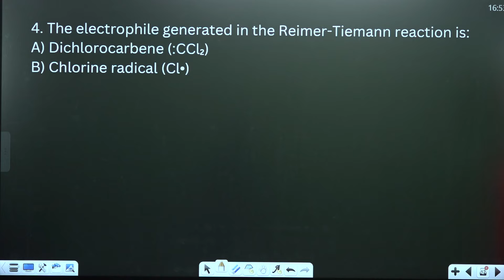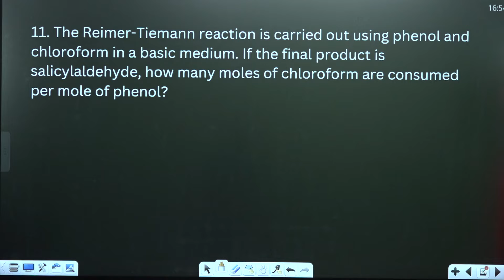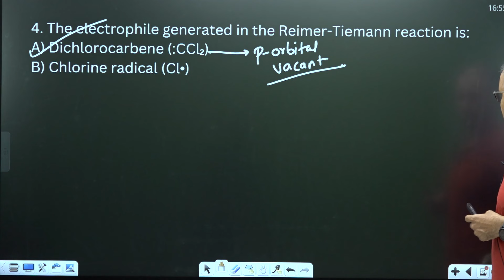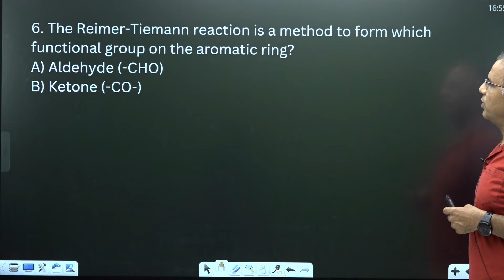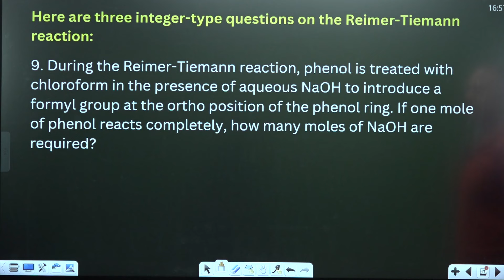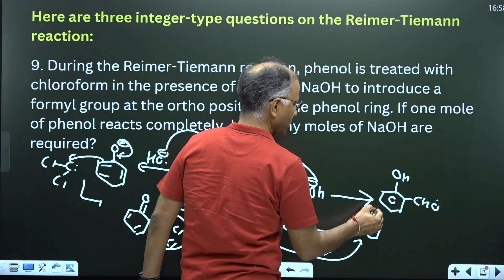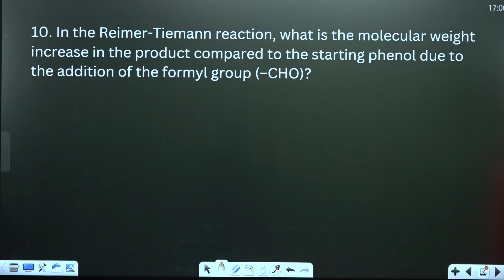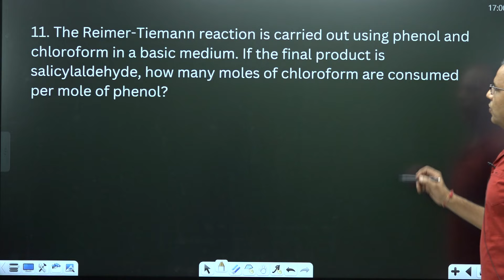DPP -2 | Carbene | IIT JEE ADVANCED | OC | MS Chouhan Sir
Welcome to another detailed video on Organic Chemistry, specifically designed for IIT JEE Advanced aspirants! In this session, we’ll be diving into the fascinating world of Carbenes.

🔹 What You'll Learn:

Introduction to Carbene: Structure, properties, and types (Singlet and Triplet Carbenes)

Preparation of Carbenes: Key methods including thermal decomposition, photolysis, and more.

Reactions of Carbenes: Insertion, addition, and rearrangement reactions.

MCQ DPP Solutions: We’ll solve some crucial multiple-choice questions based on carbene chemistry, covering IIT JEE Advanced level problems.

Get ready to master the topic with this comprehensive DPP video solution session, and boost your chances of acing organic chemistry in your JEE exams!

Feel free to adjust it as needed!